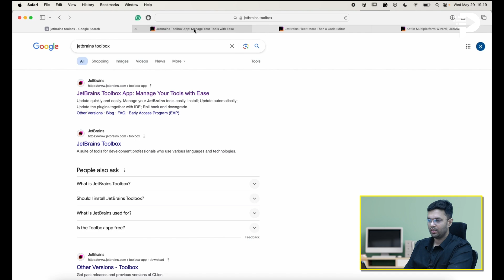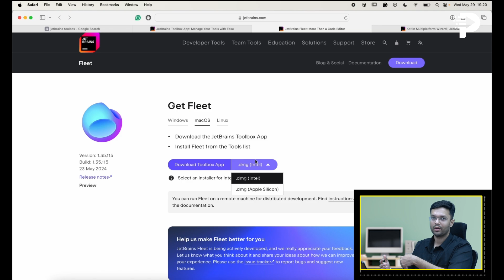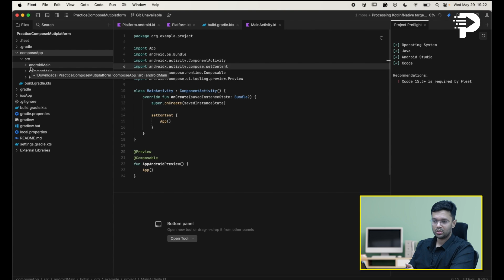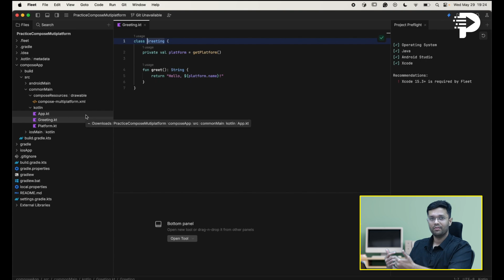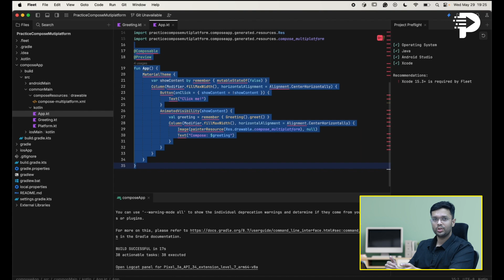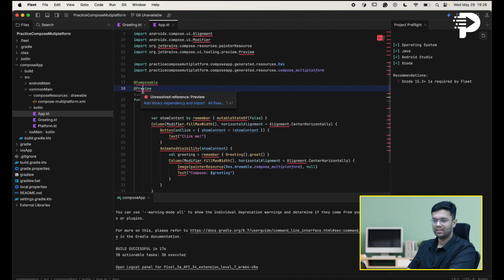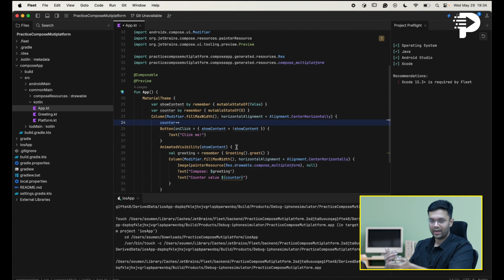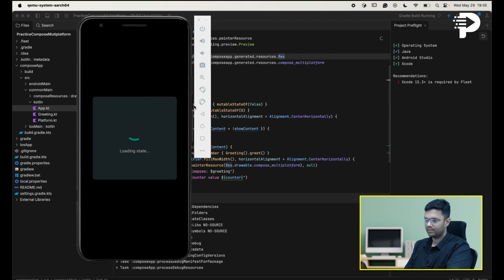UI for Android and iOS with Kotlin Multiplatform Mobile?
Unlock the power of Kotlin Multiplatform Mobile (KMM) and learn how to create beautiful and functional UIs for both Android and iOS in one go!
In this tutorial, we guide you step-by-step through the process of building a cross-platform UI, helping you save time and effort in your app development journey. Whether you're a seasoned developer or just starting out, this video is packed with valuable insights and tips.
Watch now and take your mobile app development skills to the next level.